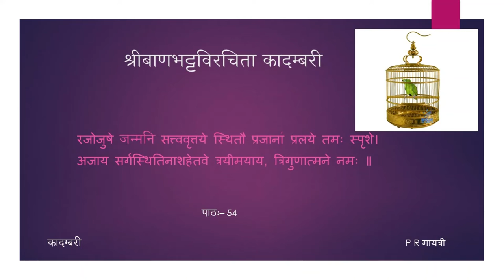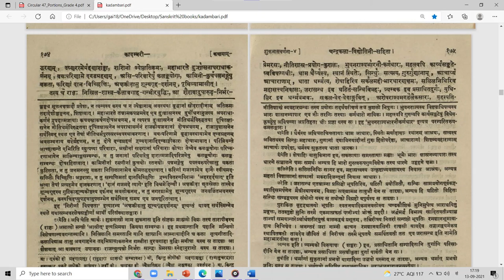कादम्बरी (पूर्वभागः) - कथा - पाठः ५४ (Tamil Lecture)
पाठः ५४ — तारापीडवर्णना